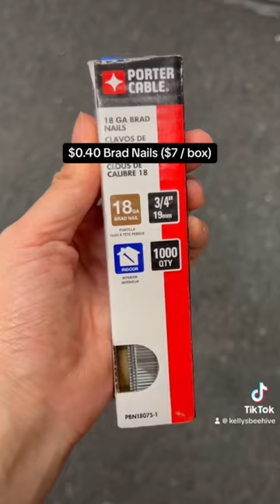💰Total Cost Breakdown for IKEA Tarva Dresser Hack💰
🛠️Material & Price
- $330 IKEA Tarva 6 Drawer
- $180 IKEA Tarva 3 Drawer
- $15 Burlap Fabric in Natural (3 yds)
- $5 Gorilla Glue ($15 / can)
- $38 Screen Moulding
- $14 Miter Shear
- $24 Brass Handles 7.5 in
(10 pc)
- $2 Cream Paint ($15 / Qt)
- $2 Acrylic Paint ($7 / bottle)
- $1.20 Sanding Paper
($20 / box)
- $0.40 Brad Nails ($7 / box)
$109 Brad nailer
- $59 Orbit Sander
- $60 Drill